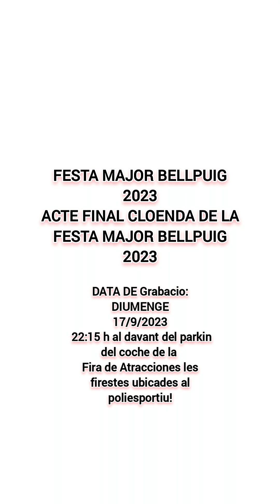Final Festa Major Bellpuig 2023 Castell de Focs 2023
Castell de focs bellpuig 2022
Diumenge 17 de setembre de 2023 ales 22:15 h
BELLPUIG
FESTA
Fun fair
FESTA major bellpuig
Festa Major Bellpuig 2023
FM bellpuig
FM bellpuig 2023
FM bellpuig 2023

Festa Major Bellpuig 2022
Festa Major Bellpuig
Feria Atracciones Bellpuig 2022
Fira Atraccions Bellpuig
FIRA ATRACCIONS Bellpuig 2022
Bellpuig
URGELL